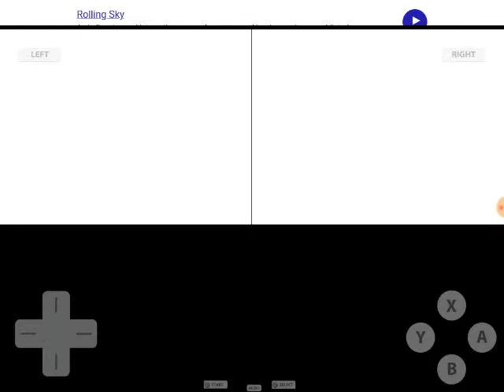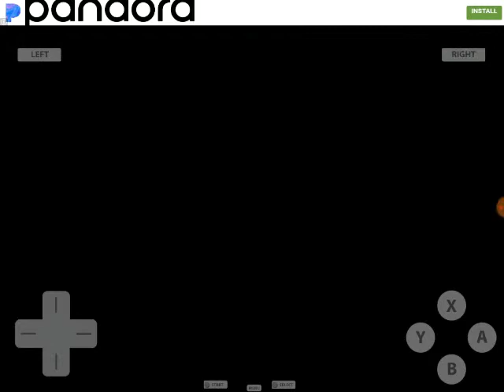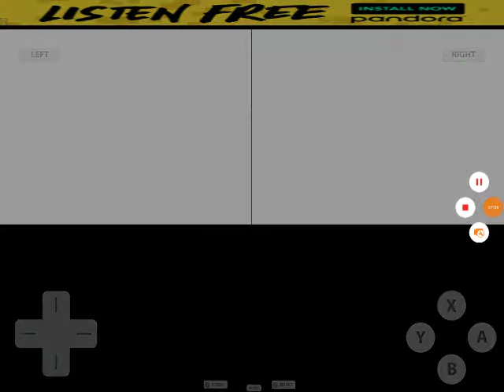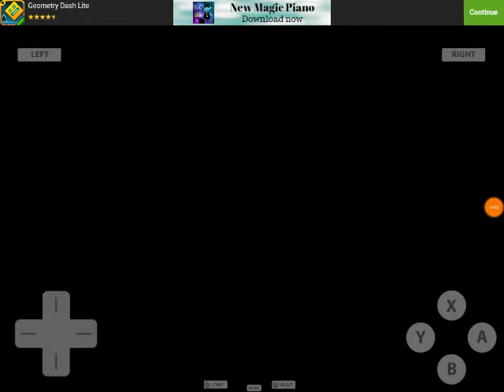Pokemon HeartGold Episode 24 - Goldenrod Rocket Mission Part 2